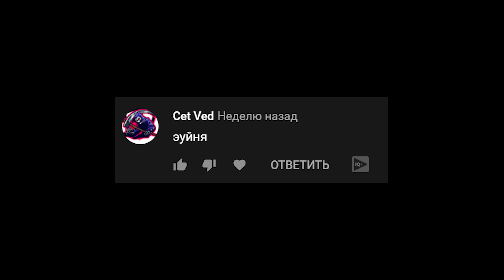Реактивное прохождение ARK Survival Evolved вознесение! Часть 2.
ARK Survival Evolved - выживание в условиях Юрского периода с динозаврами. В ARK Survival Evolved присудствует сюжет, который и является основной целью этого прохождения. Это пилотный выпуск новой рубрики "Реактивное прохождение" надеюсь вам понравится.